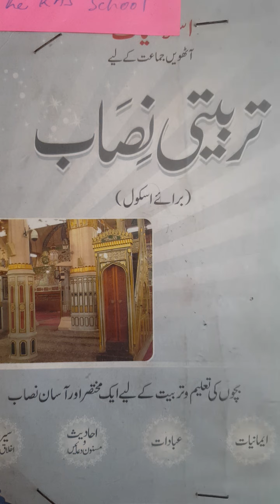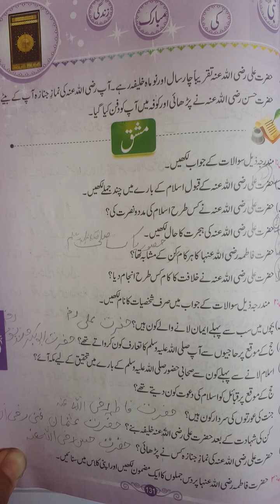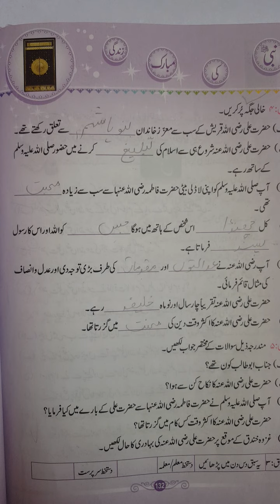تربیتی نصاب آٹھویں جماعت کے لئے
حضرت علی رضی اللہ تعالی عنہ